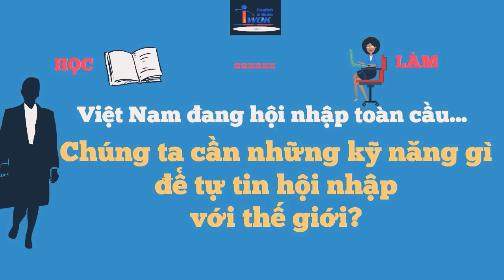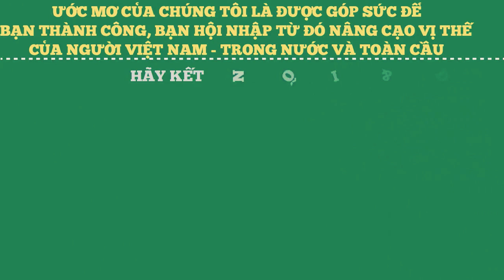IWOK DREAMS - YOUNG PEOPLE DREAMS